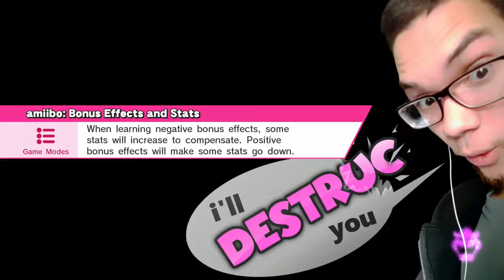Super Smash Bros. Wii U For Glory! J-AERIAL (Cloud) VS Ganondorf